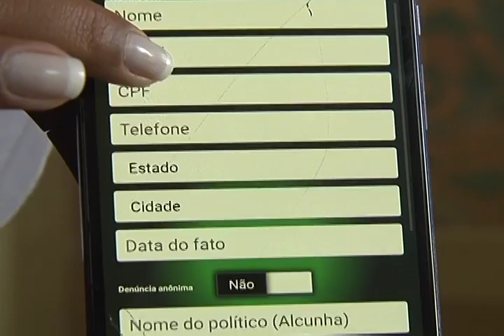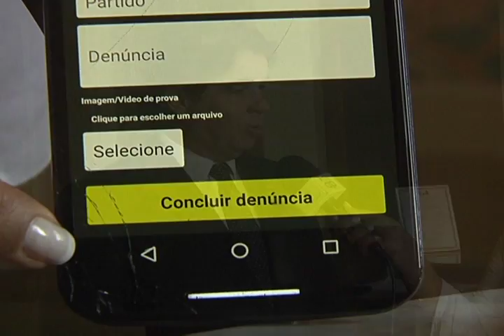OAB lança aplicativo para denunciar caixa 2 nas eleições 2016